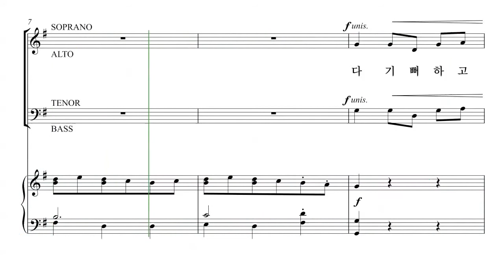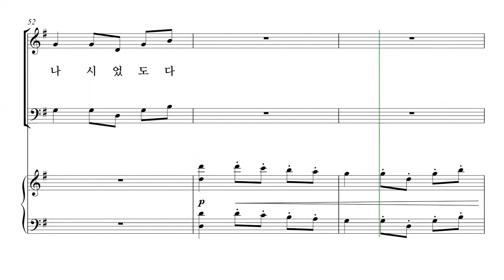[성탄절 칸타타] 유빌라테 '성탄성가모음집6' 06-2. 다 기뻐하라 파트연습 - A